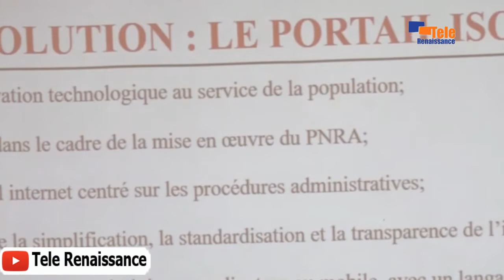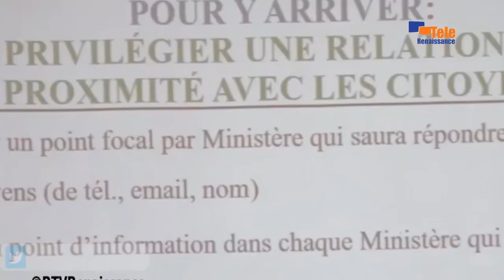Des guichets uniques pour différents services seront implantés dès l’année prochaine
A partir de l’année prochaine, des guichets uniques pour différents services de l’État seront mis en place dans toutes les provinces du pays. Assurance donnée par le ministre de la Fonction publique. Thaddée Ndikumana a également précisé que ces guichets sont déjà disponibles dans 10 provinces du pays. C’est dans le but de décentraliser les services publics. Il l’a déclaré lors d’un atelier de vulgarisation du portail Isoko. Isoko étant le réseau internet d’accès aux informations sur les procédures administratives et autres réformes.